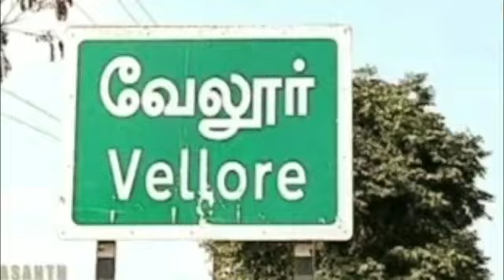Vellore Situation Now | 22/03/2020/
Pls pray for all country friends🙏🙏 ...